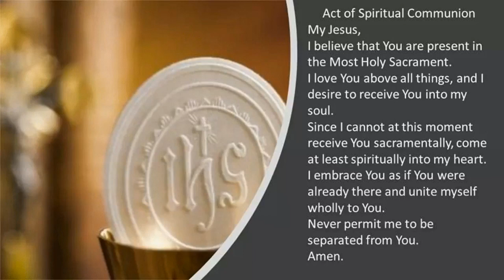Mass - 6th Sunday of Easter - Live-Streamed 11:30 AM at St. John the Evangelist